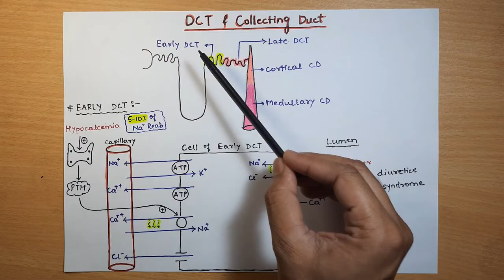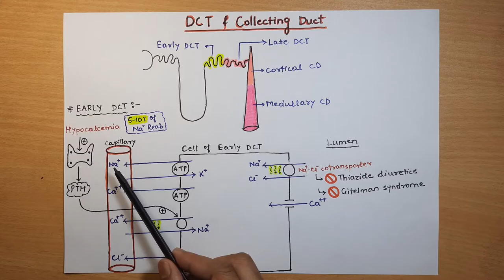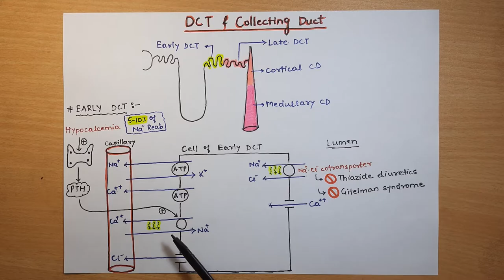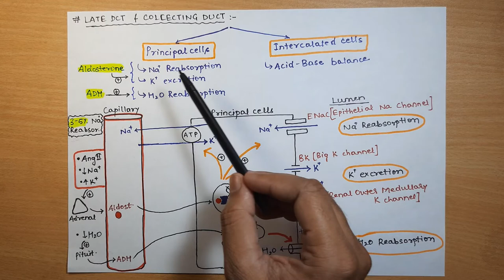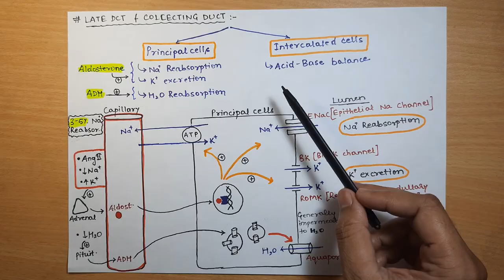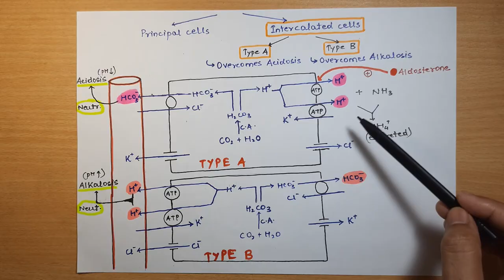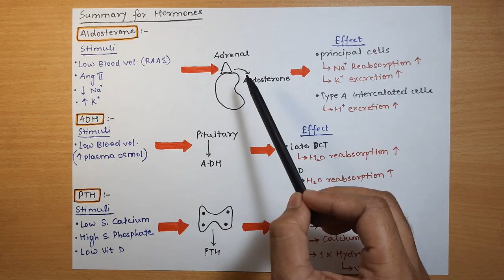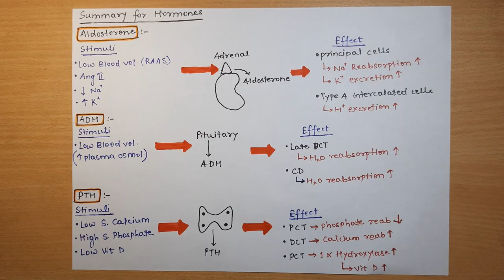DCT (Distal Convoluted Tubule) and Collecting Duct || Renal physiology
Time stamp:-
00:00 - Introduction
00:50 - Early DCT
05:11 - Late DCT and Collecting duct
16:03 - Summary of hormones